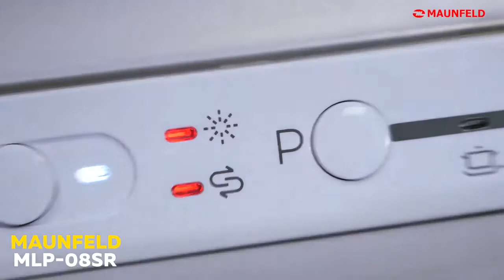Посудомоечная машина MAUNFELD MLP 08SR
Товар: [#1398927​]